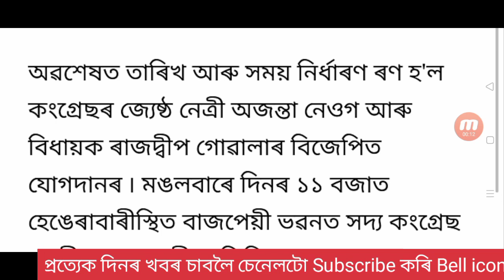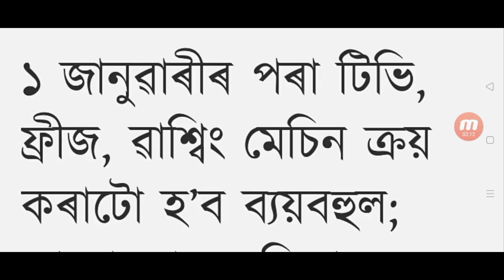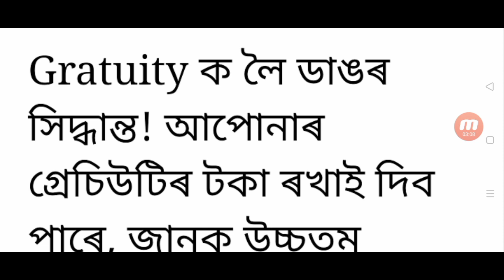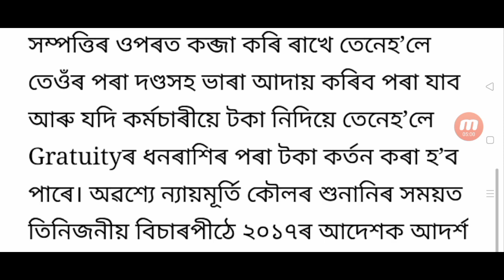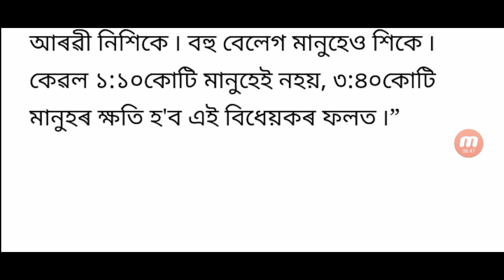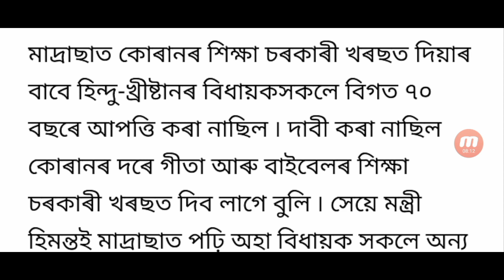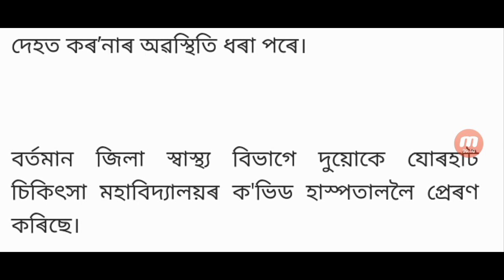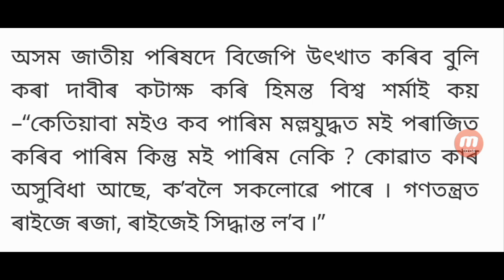Government employees gratuity big announced / State unemployed 10 thousand rupees